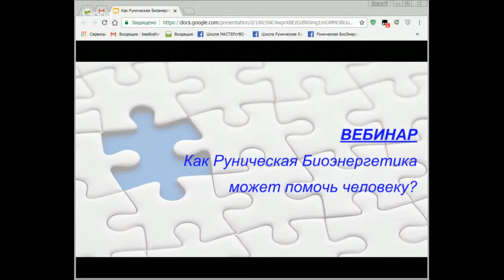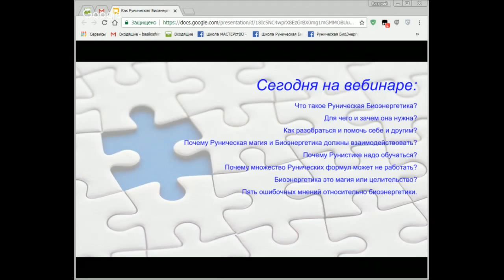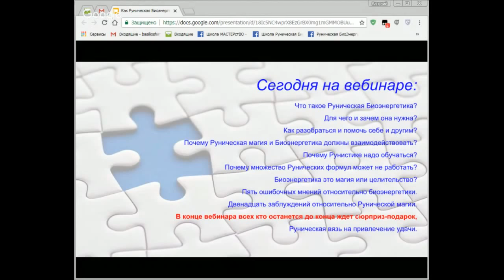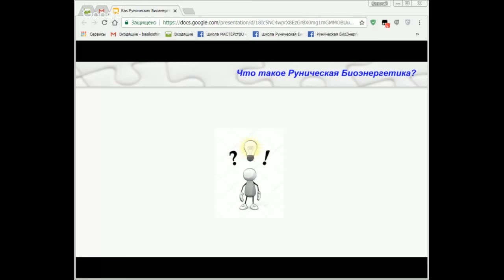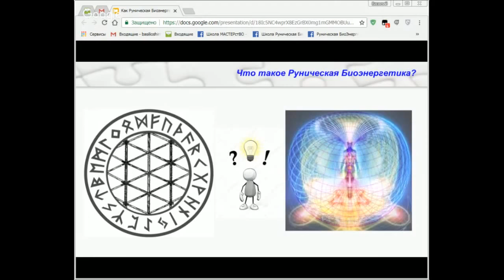Що вивчає Рунічна біоенергетика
Магічний Досвід відкритий для тих, хто шукає раціональні відповіді з магії!